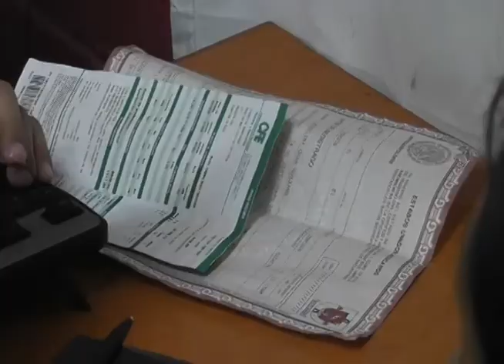El líder del PRD en Q. Roo, revisó la lista nominal de la entidad